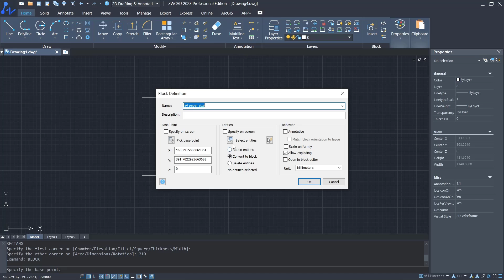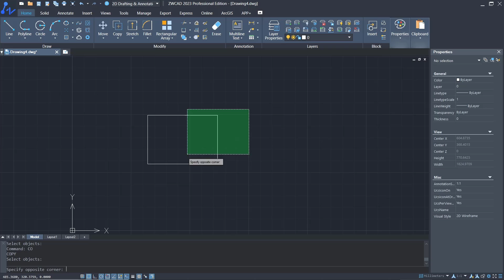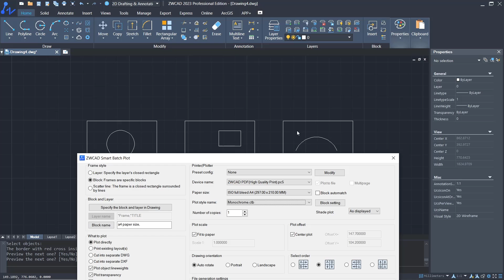ZWCAD How To Batch Plot Tutorial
Learn how to batch plot in ZWCAD using this tutorial. It will help you create your own batch plot.